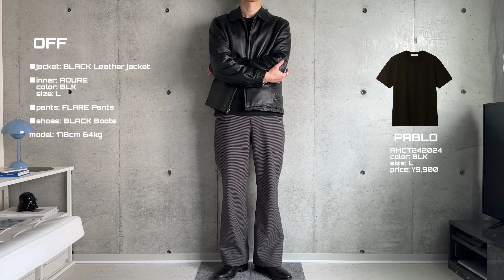［LOOK BOOK］大人のTシャツONOFF着回しコーディネート｜AOURE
00:00 Opening
00:26 PAGEE SECOND
00:45 PAGEE SECOND ON style
02:03 PAGEE SECOND OFF style
03:18 WEGNER OWHT
03:41 WEGNER OFF style
04:20 WEGNER DBLU
04:37 WEGNER ON style
05:45 WEGNER OFF style
06:49 PABLO
07:10 PABLO ON style
08:18 PABLO OFF style
09:29 Ending

▼紹介したアイテムはこちら
【WEGNER】